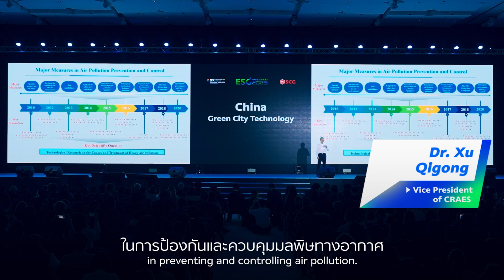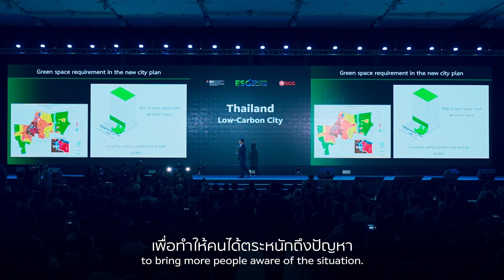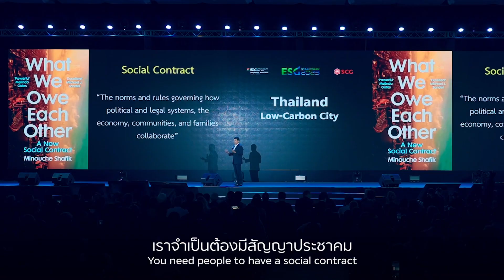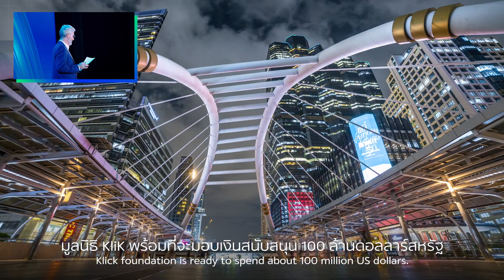เปลี่ยนเมืองอย่างไร ให้โลว์คาร์บอน - SCG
เปลี่ยนเมืองอย่างไรให้โลว์คาร์บอน?
เรียนรู้แนวทางกู้โลกเดือด จากตัวอย่างของคนทำจริง ที่เปลี่ยนเมืองให้ Low Carbon ด้วยแนวทางที่หลากหลาย ได้ในคลิปนี้!
“ร่วม เร่ง เปลี่ยนไทย สู่สังคมคาร์บอนต่ำ” ด้วยเราทุกคน
รับชม Live ย้อนหลังได้ที่ 👉
โลกเดือดไว กู้โลกใหม่ต้องเร็วกว่า...ด้วยเราทุกคน
“ร่วม เร่ง เปลี่ยนสู่สังคมคาร์บอนต่ำ”